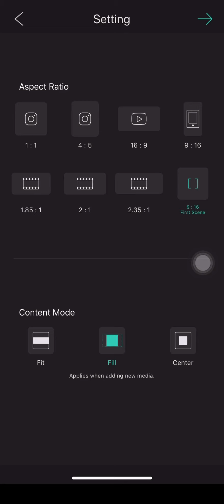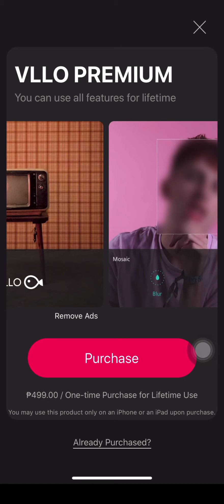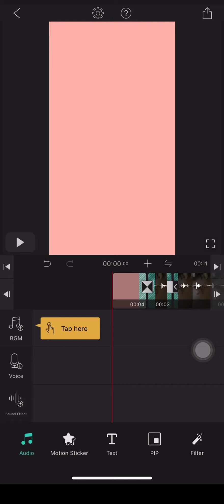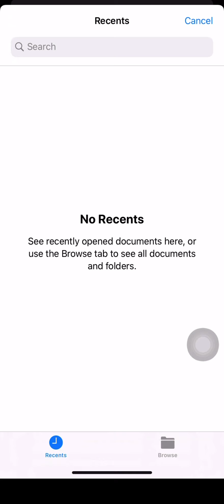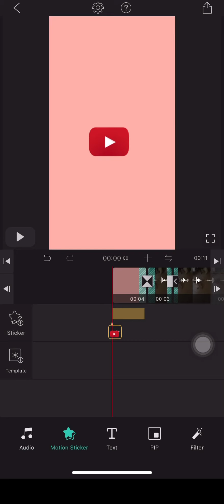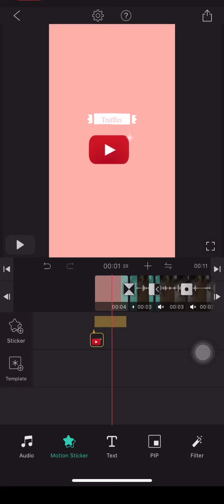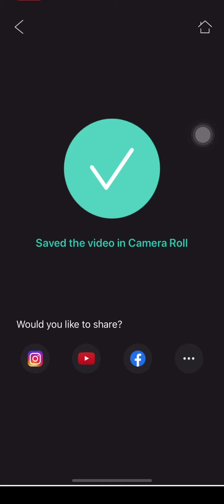Legit| No watermark video editor for IOS | Geil Artistru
EQUIPMENT:
CAMERA: Smartphone & Canon G7 mark II
EDITOR: imovie